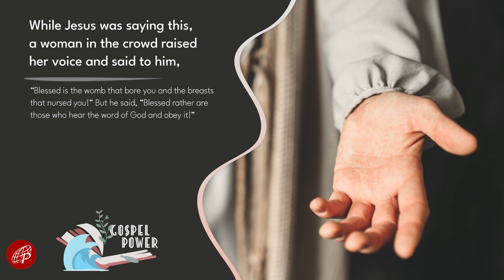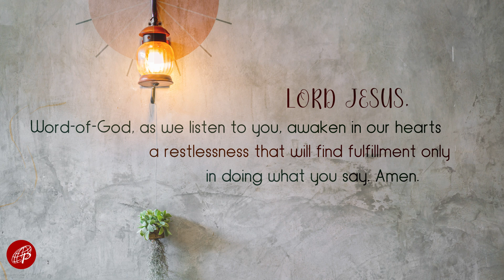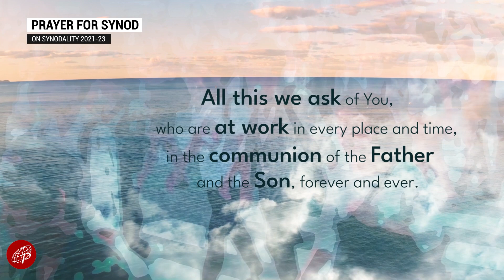Gospel Power | October 8, 2022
October 8, 2022 | Saturday of the 27th Week in Ordinary Time
1st Reading: Gal 3:22-29
Responsorial Psalm: Ps 105 – The Lord remembers his covenant for ever.

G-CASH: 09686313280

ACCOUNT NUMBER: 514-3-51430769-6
SWIFT CODE: MBTCPHMM